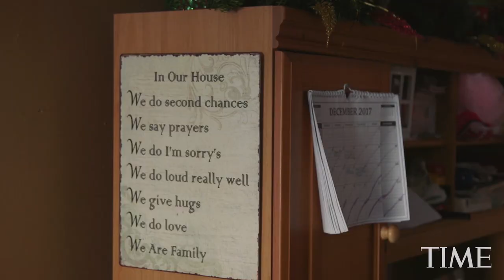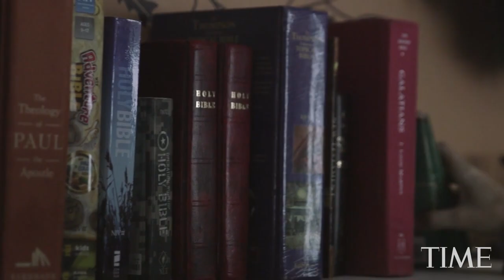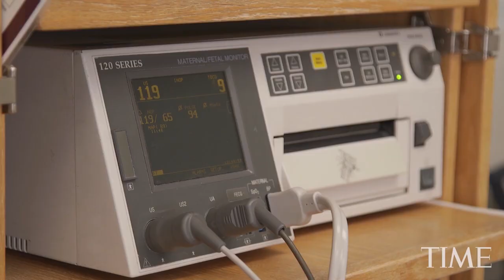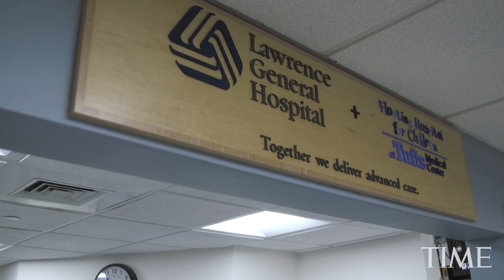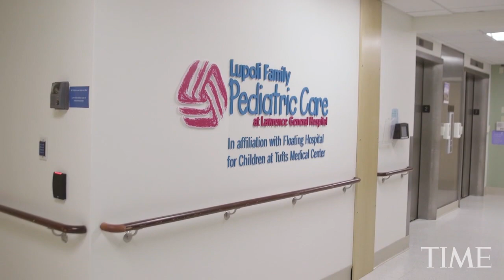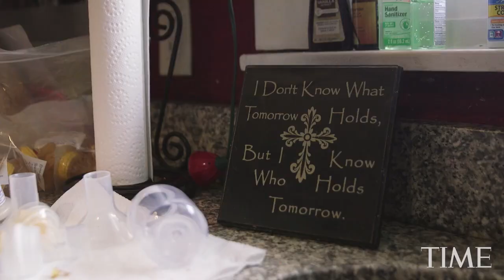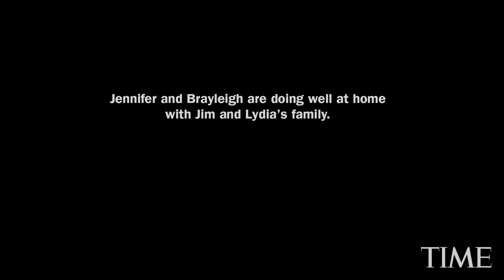Life After Heroin: Giving Birth And Finding A Home While Recovering | The Opioid Diaries | TIME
Jennifer, a recovering heroin addict, gives birth to a baby with opioid withdrawal symptoms. The two have found a home with the O'Leary family, who has taken in more than 100 people recovering from addiction and homelessness in the past 15 years.